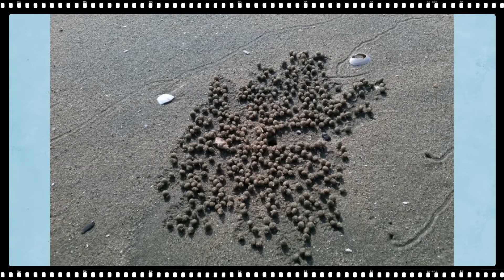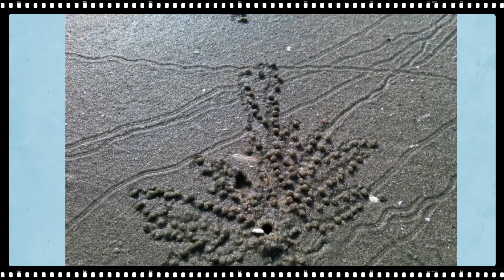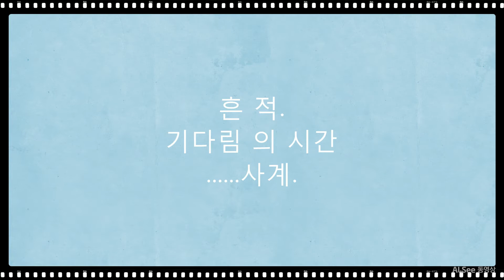흔적 기다림의 시간들